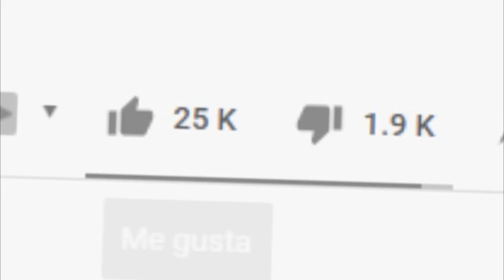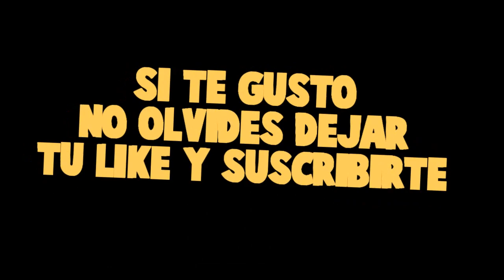MI MEJOR AMIGO TIMO SE ORINA EN LA PISCINA *nos burlamos de él* - MINECRAFT con MODS ROLEPLAY